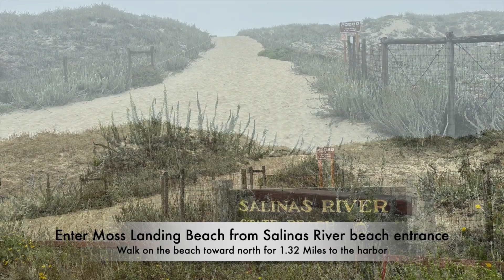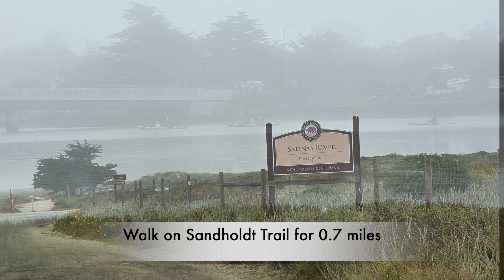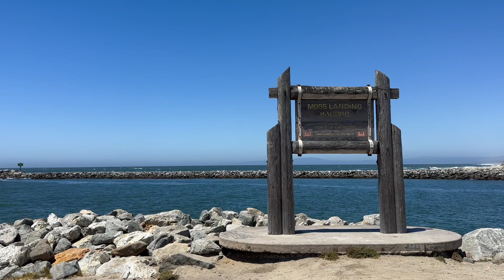Hiking Trail - Moss Landing Beach - South | 7/28/2023